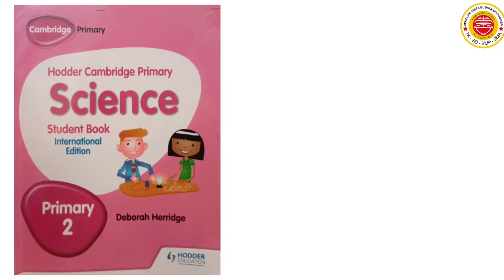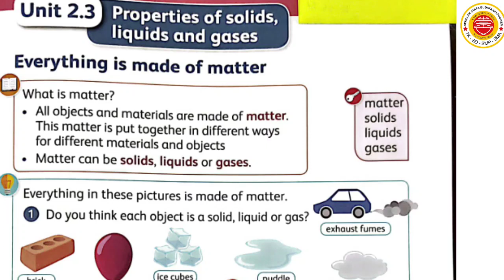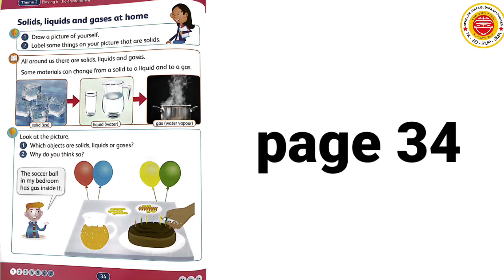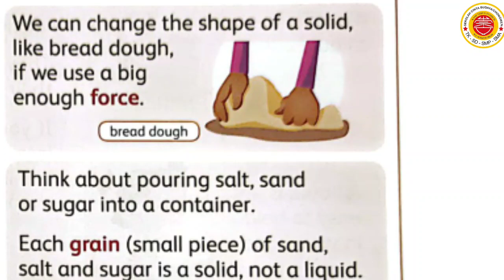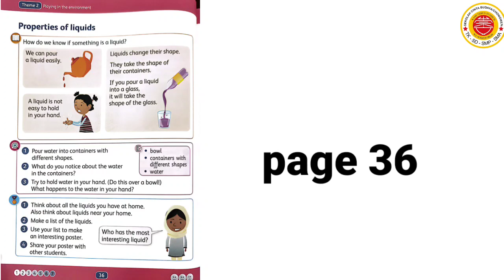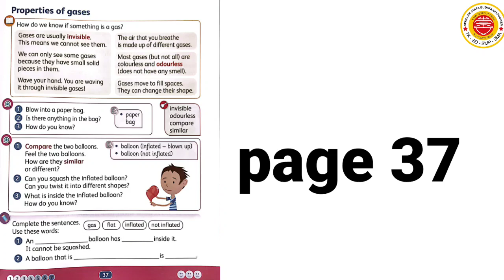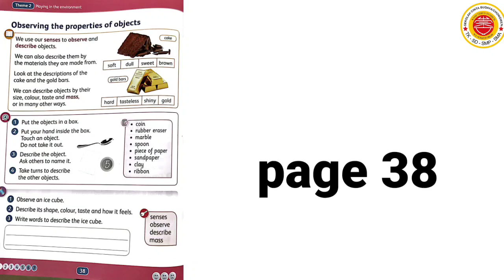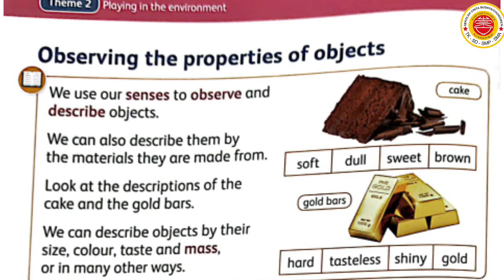2 Science 16 Agustus 2021